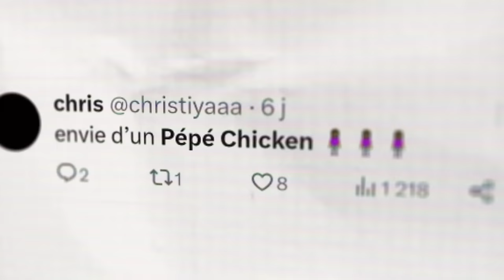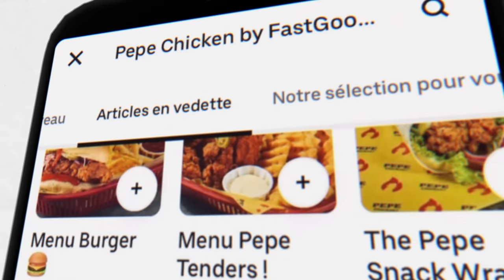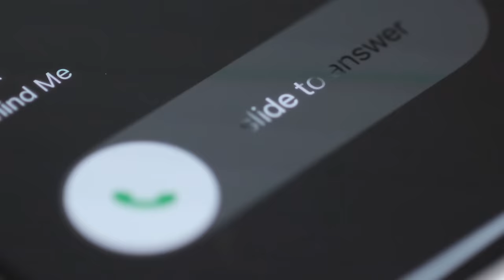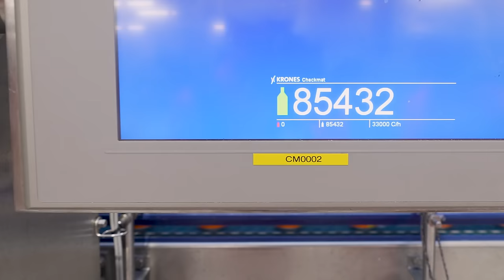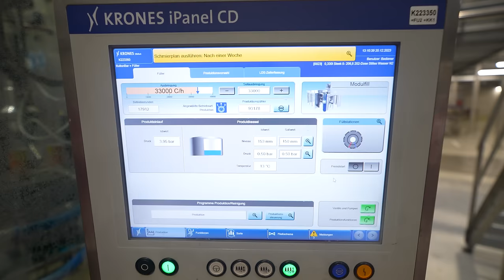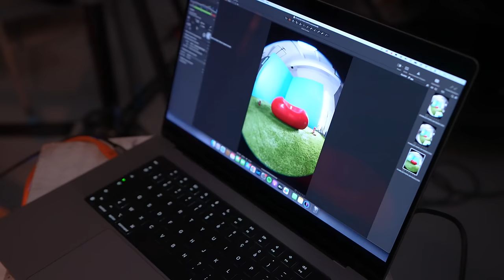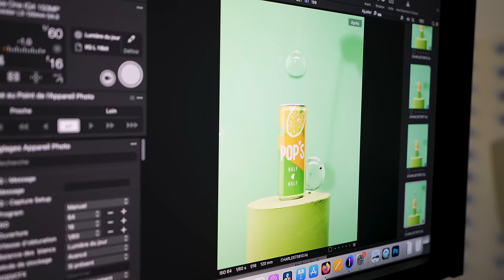Je lance Ma Marque de Boisson (1 Million € dépensé…)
Je lance Ma Marque de thé glacés Pop's ! C'est le plus gros projet de ma vie !
J'espère que vous allez kiffer. Le meilleur Ice Tea, c'est Pop's haha.